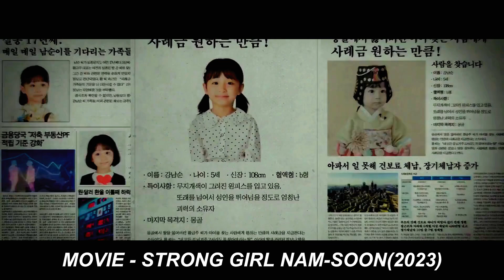Everyone Thinks Of Her As Weak, But Showed Them Her True Strength | Strong Girl Nam-Soon Drama Recap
He Can Make Any Girl Fall In Love With Him | Drama Recap

a strong girl nam soon in hindi ep 15,
strong girl nam soon behind the scenes,
strong girl nam soon bts,
strong girl nam soon bangla explanation,
strong girl nam soon bong soon,
strong girl nam soon byeon woo seok,
strong girl nam soon behind the scenes eng sub,
byeon woo seok strong girl nam soon behind the scenes,
chinese drama in hindi dubbed strong girl nam soon,
drama strong girl nam soon ep 1 eng sub,
film strong girl nam soon full movie sub indo,
fmv strong girl nam soon